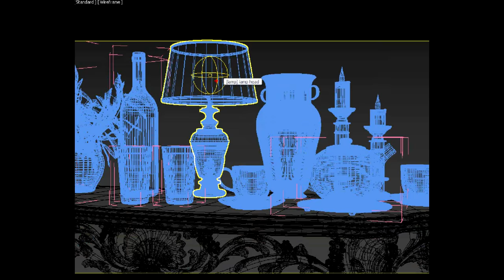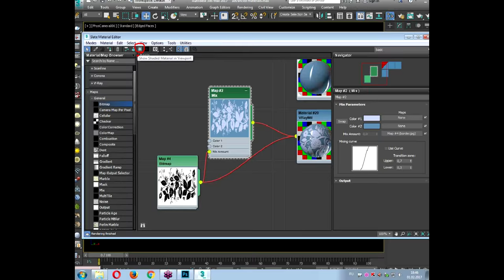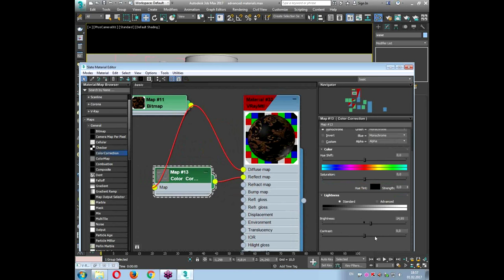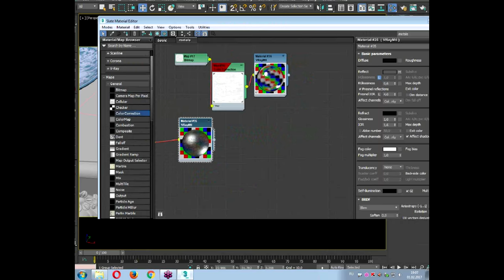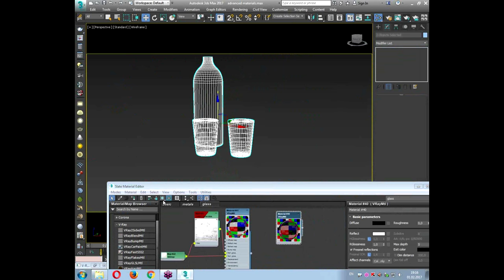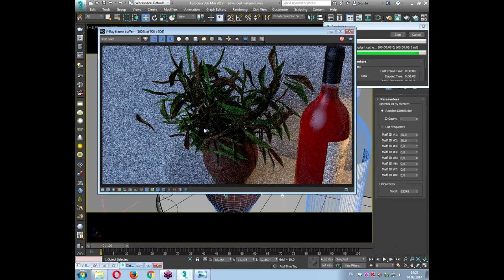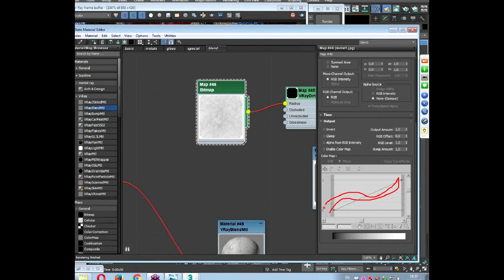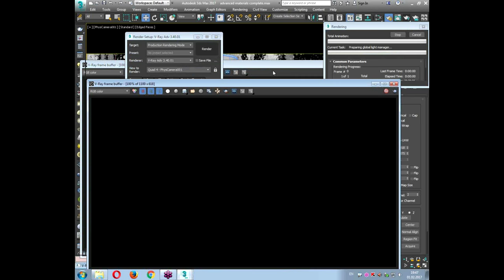Создание сложных материалов для визуализации интерьеров в V-ray и Corona Render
Качественные материалы – залог удачной визуализации. Как сделать сложные фотореалистичные материалы для интерьера? Получение близкой к естественной поверхности объекта достигается путем сложного текстурирования и смешения нескольких материалов.

На бесплатном семинаре центра "Специалист"при МГТУ имени Баумана будет рассмотрена задача создания составных материалов для фотореалистичной визуализации интерьеров и архитектурных проектов в современных системах рендеринга V-ray и Corona Render. На наглядном примере вы рассмотрите методы нанесения 2D-текстур на 3D-модель для получения реалистичной поверхности.

Ведет семинар лицензированный инструктор V-Ray, сертифицированный профессионал по V-Ray для 3ds Max, сертифицированный инструктор Autodesk Дмитрий Андреевич Эпов.

Курсы V-Ray в единственном в России авторизованном учебном центре Chaos Group